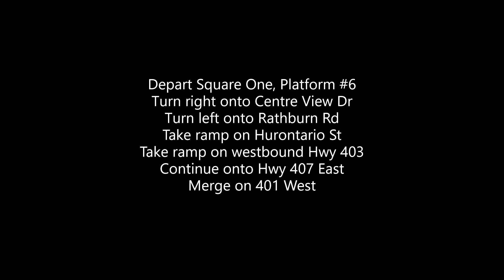GO Transit - 25C Westbound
January 2022

Please follow bulletins for detours.